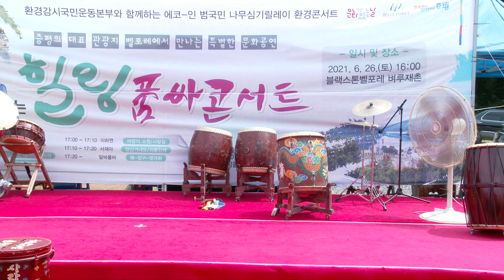21/6/26 벨포레힐링품바콘서트 증평군 도안면 벼루재길359-2 영상감독